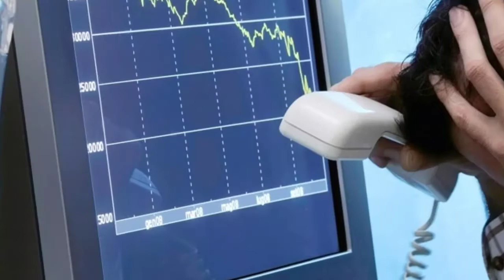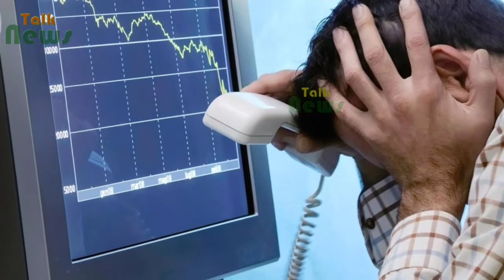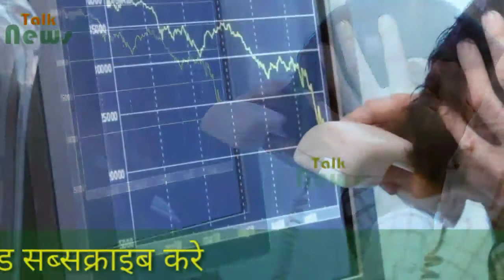धीमी शुरुआत के बाद शेयर बाजार में रिकवरी, सेंसेक्स और निफ्टी 20 अंक नीचे